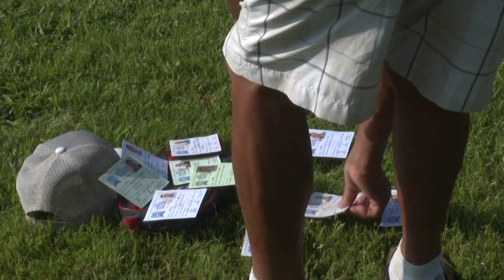Domingo de semifinales en la liga de fútbol dominical Vallarta Premier| CPS Noticias Puerto Vallarta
⚽ Este domingo 22 de enero la Liga Dominical Vallarta Premier arrancó su fase de semifinales con juegos de ida. Conoce los resultados aquí.